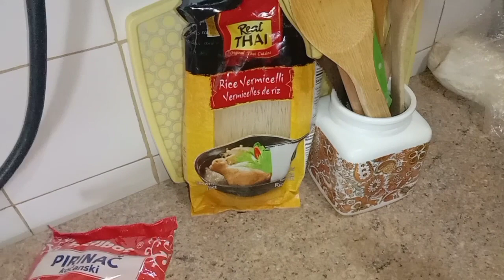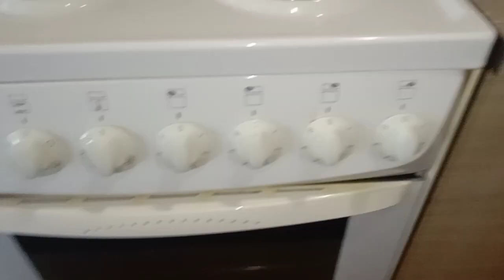BAKWAN JAGUNG DARI JAGUNG BEKU! || BAKWAN JAGUNG DAN BIHUN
Hallo teman-teman selamat nonton ✨
semoga menghibur kalian yah 😊